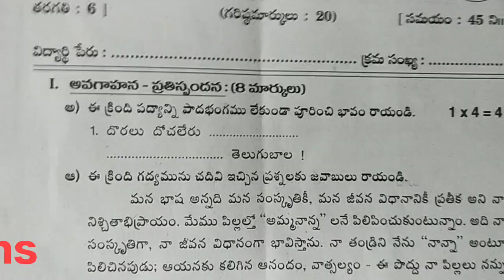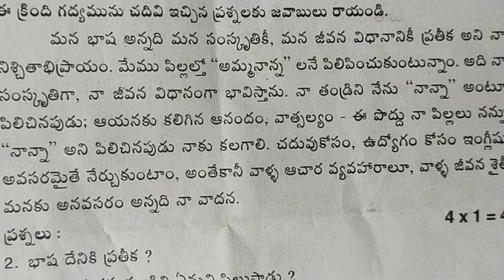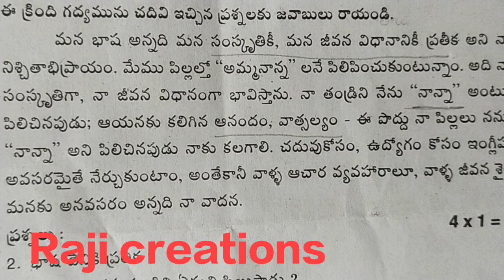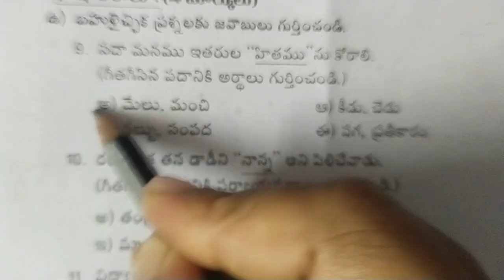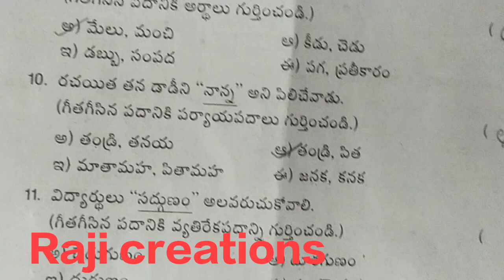6th class # F A-3 # government telugu paper key